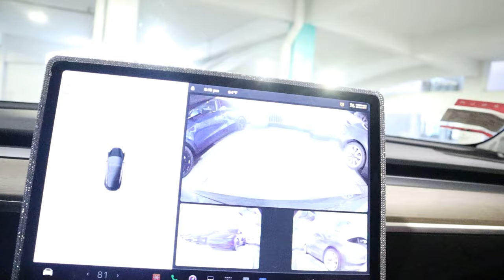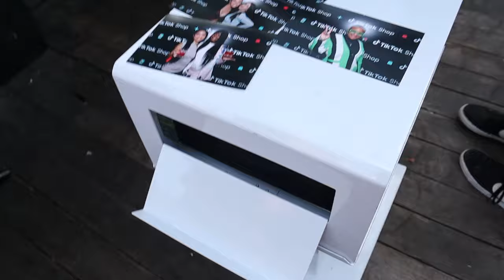Life As Nilla Allin: Tiktok Shop Event | Self Care,Yoga, Studio, Family Party & more | WEEKLY VLOG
Welcome to my weekly vlog! Come along with me as I make my way through a week that includes self care, yoga, studio sessions, get-togethers with family, and a thrilling TikTok shop event. This video, which explores everything from achieving inner peace on the mat to cherishing time spent with loved ones, is full of inspiration, humor, and a dash of excitement. I’ll see yall in the next video❤️ love you wafer gang!